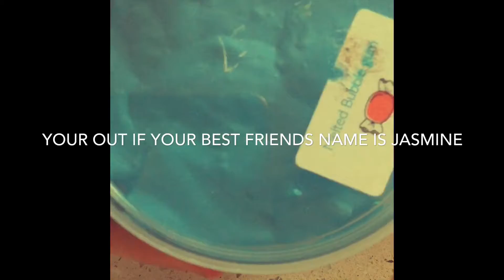IN OR OUT *FIST TRY* DECIDE TO DO A DIFFERENT VIDEO